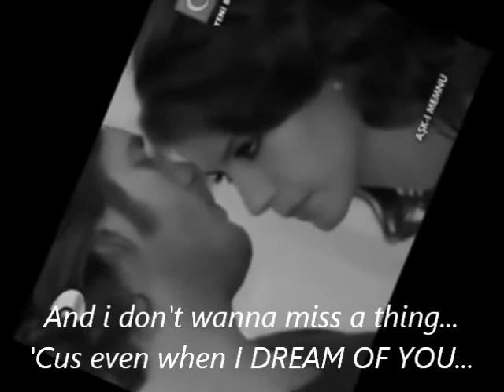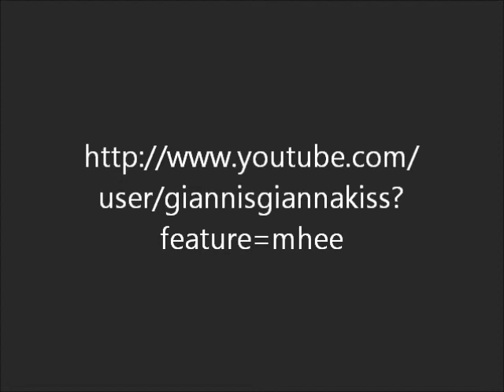I dont wanna miss a thing-KIVANC TATLITUG